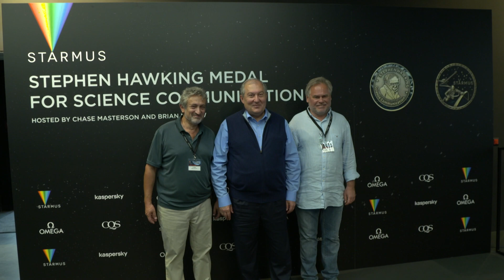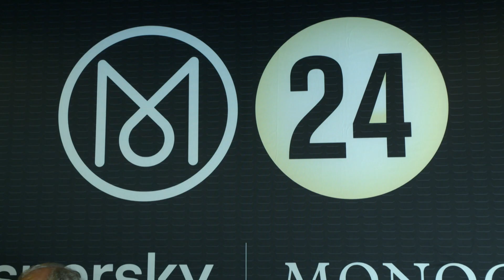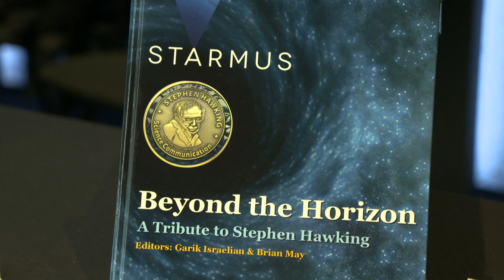Նախագահ Արմեն Սարգսյանը հանդիպել է Եվգենի Կասպերսկիի հետ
The Office of the President of Armenia

Աշխատանքային այցով Շվեյցարիայում գտնող՝ Հայաստանի նախագահ Արմեն Սարգսյանը Ցյուրիխ քաղաքում անցկացվող միջազգային STARMUS փառատոնի շրջանակում հանդիպել է «Կասպերսկի լաբորատորիա» ընկերության հիմնադիր, գլխավոր տնօրեն Եվգենի Կասպերսկիի հետ: